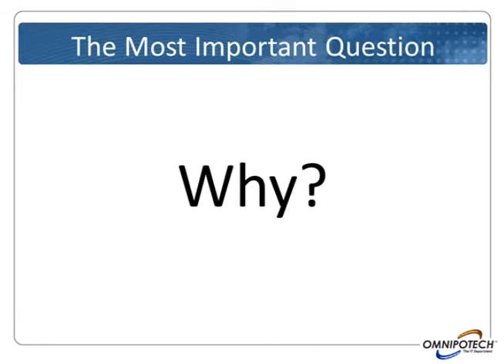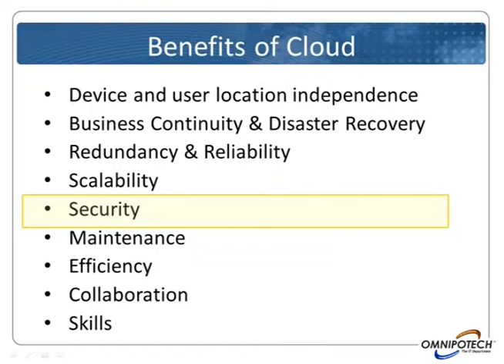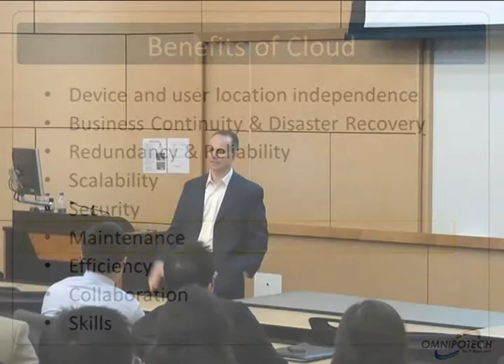PART 4 OF 6 - Cloud Computing 101 at UHCL - OMNIPOTECH